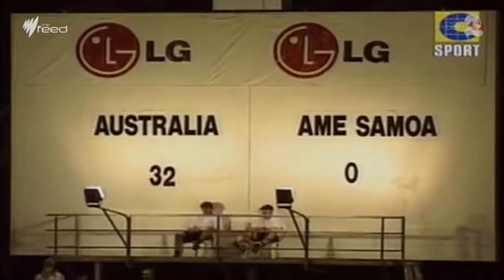World's First Transgender Footballer I The Feed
Meet the world's first competitive transgender footballer.